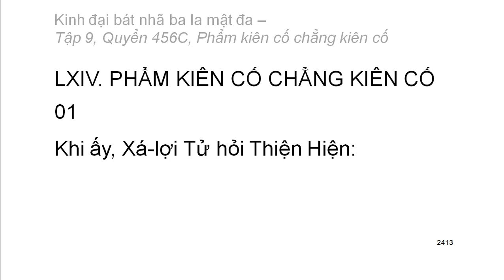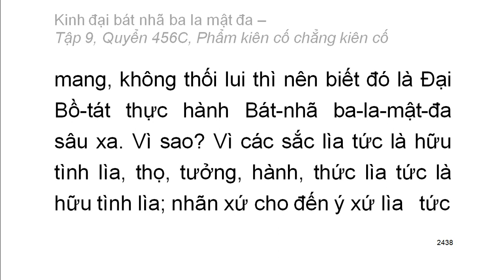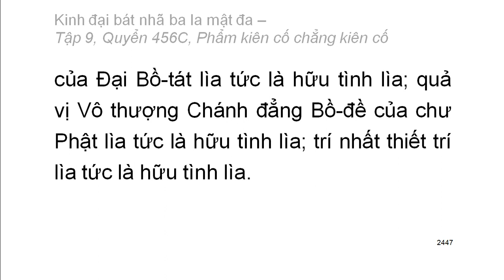600 quyển Kinh Đại Bát Nhã Ba La Mật Đa: Quyển .../600 (tiếp) (đọc lần 2) (rất hay)